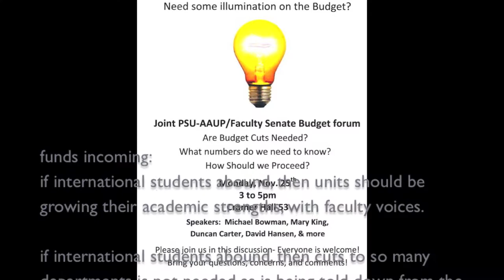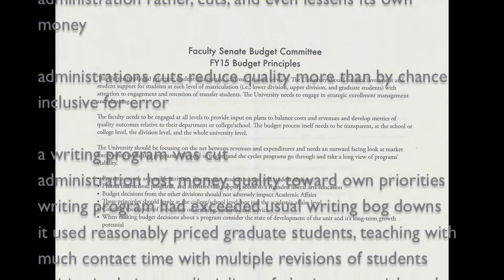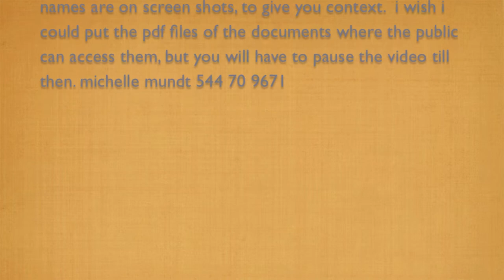20131125 docs - joint aaup faculty panel at portland state univ admin bloat nov 25 2013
20131125 docs - joint aaup faculty panel at portland state univ admin bloat nov 25 2013

i would like to convert the psd files into pdfs
i would like to mount the pdfs onto a google drive for public access
i would like to obtain the bitly code for materials suggeted at the panel discussion

i would like to input into this description field some phrases from the documents themselve